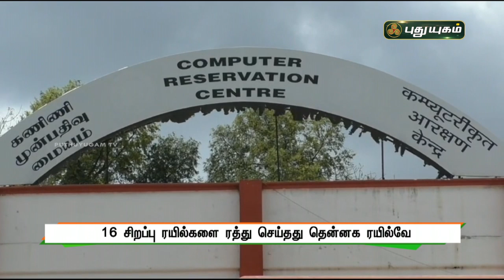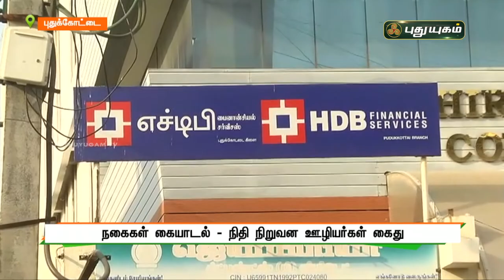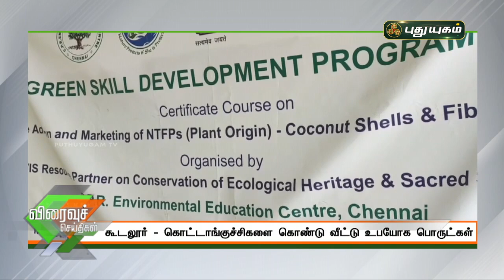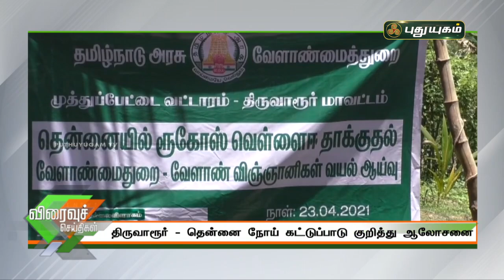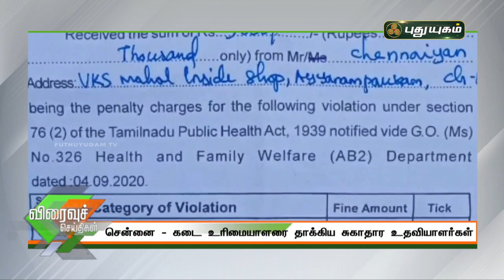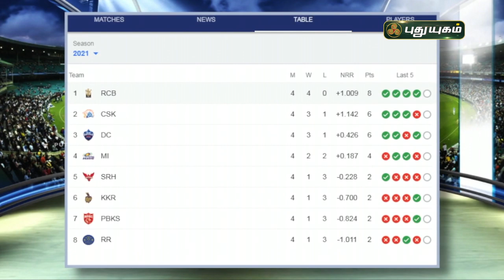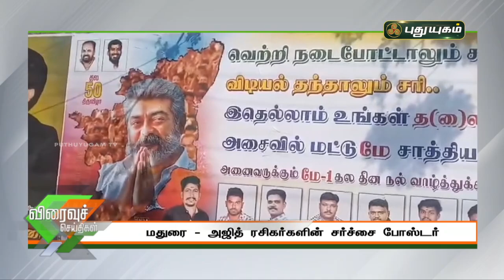புதுயுகம் விரைவுச் செய்திகள் | 10 AM Speed News | 24/04/2021